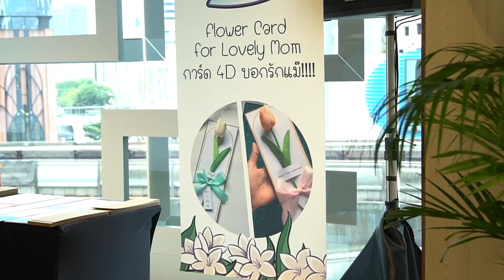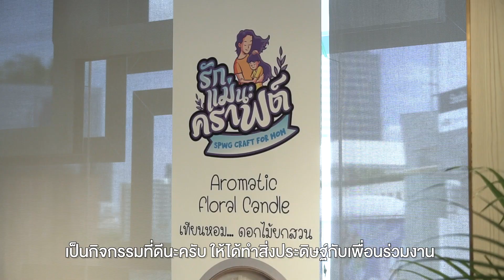รักแม่นะคราฟต์ Siam Piwat Craft for Mom